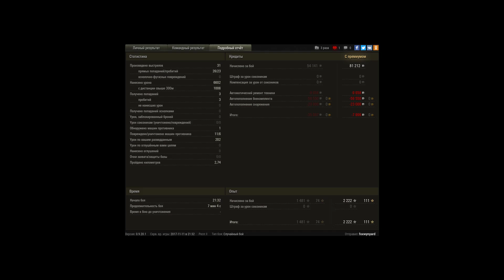Отличный бой на шкода т50